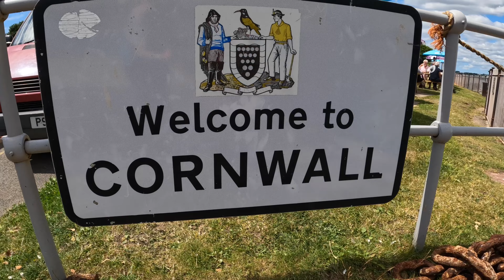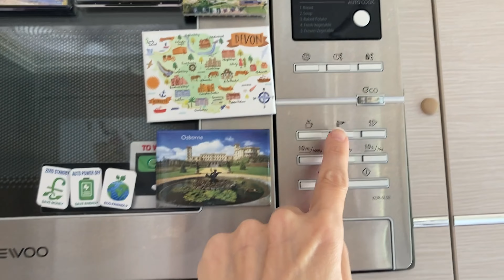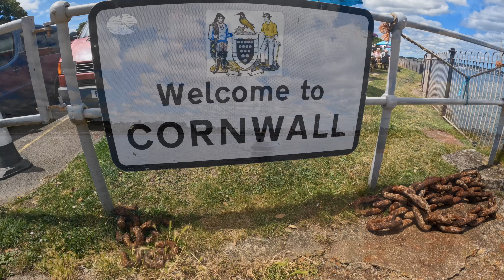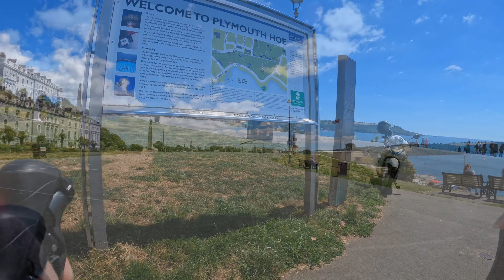Discovering the Rame Peninsula and Cycling to Plymouth via the Cremyll ferry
This week’s episode sees us motorhoming to south east Cornwall and a weekend staying at a little CL site on the Rame Peninsula with the most amazing view.  We head out on our bikes and take the Cremyll Ferry over to Plymouth for a bimble along the Hoe, the Barbican through Saltram and up the Plymbridge Trail on to Dartmoor.  We had such a fab day exploring in the sunshine.